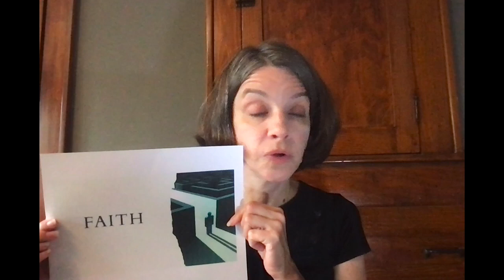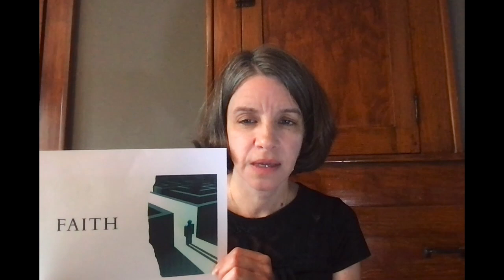9/5/21 4th - 6th Grade Sunday School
I'd like to tell you a story. I received a video via email, then I edited it a bit. Then I uploaded it here. Then you watched it, and you enjoyed it. Part of that story hasn't happened yet, but I'm pretty confident it will. Enjoy.